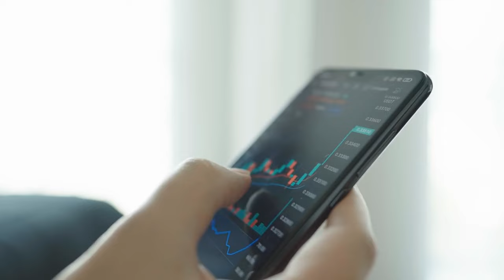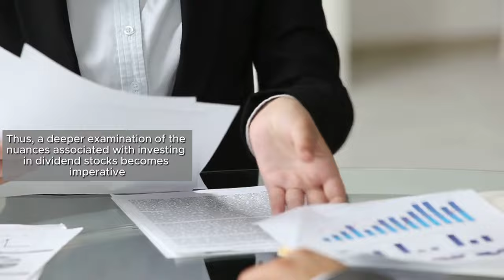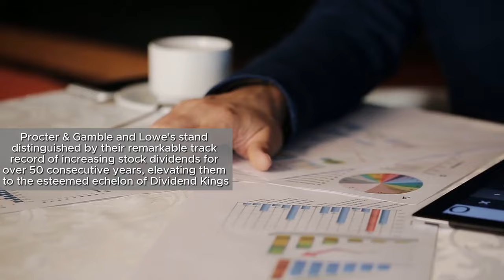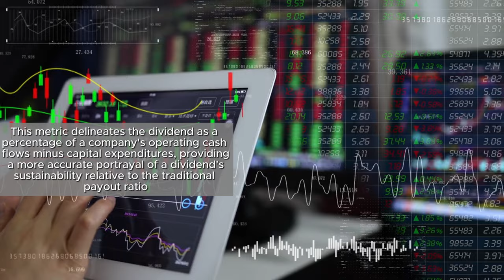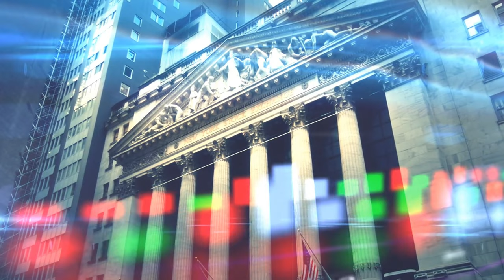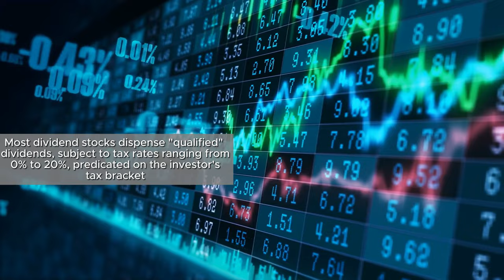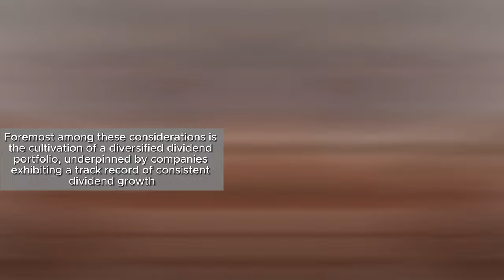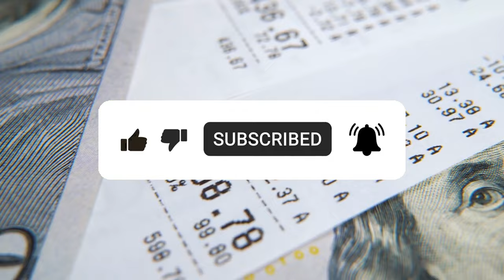How to Build Wealth with Dividend Stocks!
Learn the passive income secrets of growing wealth with dividend stocks in this comprehensive guide. Discover how to build wealth by investing in dividend-paying companies and create a source of passive income for the long term. Find out the strategies and tips for maximizing your returns and achieving financial independence through dividend stocks. Start your journey to financial freedom today!